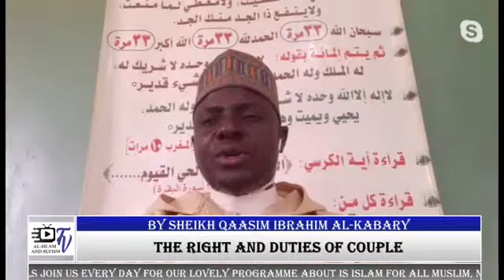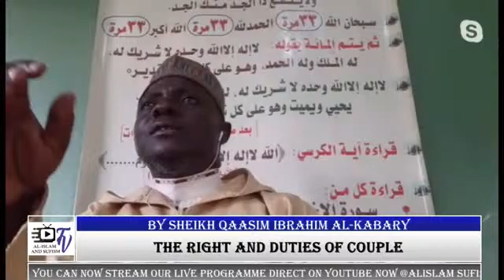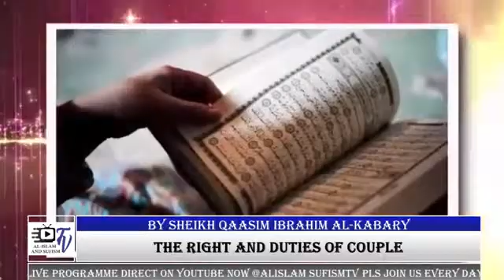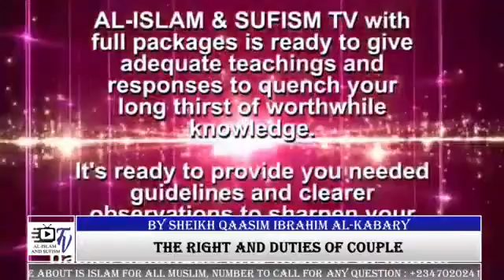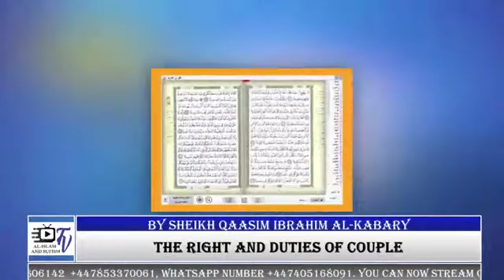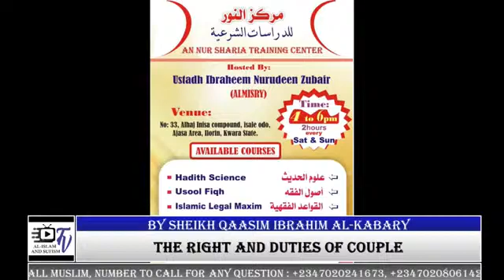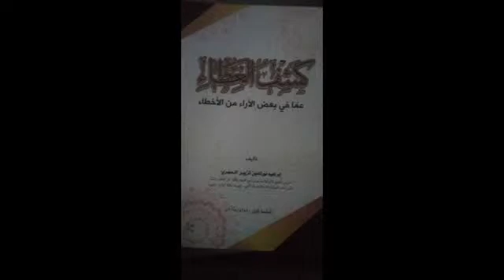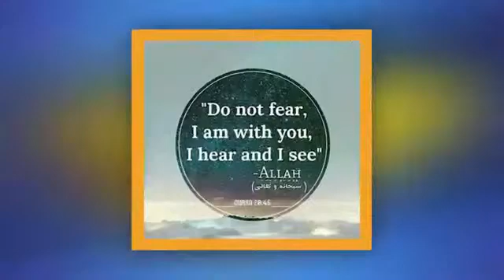THE RIGHT AND DUTIES OF COUPLE